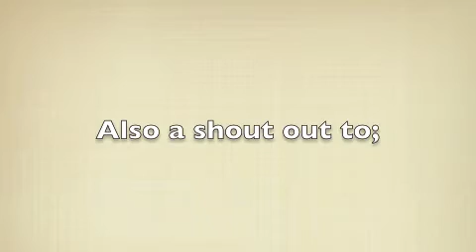Littest pet shop Murder mystery 10(The break up has just started)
PART 10

Des is bet up over loosing Joel...Seeing him kiss another girl... BUT THAT ISN'T WHAT HAPPENED! Des won't sleep because she would dream about Joel... But will Joel explain or move on?